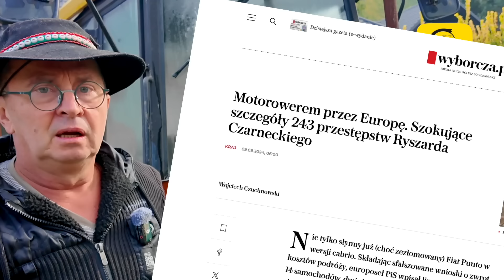Ryszard Cz. YES:)odcinek 621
RYSZARD CZ. 🎬 Czy Ryszard Cz. powinien być bohaterem narodowym czy może międzynarodowym  - YES:) odc. 621
Oto absurdalne konsekwencje zdarzenia z ciągnikiem siodłowym, kilometrami i 200 tysiącami euro. Jak to się stało, że asystent dzwoniąc do Ryszarda, mógł się pomylić między Zoo a Brukselą
ZAMAWIANIE WYSTĘPÓW NA ŻYWO:
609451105